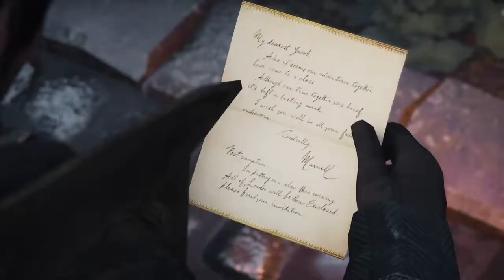Assassin's Creed® Syndicate Part 14